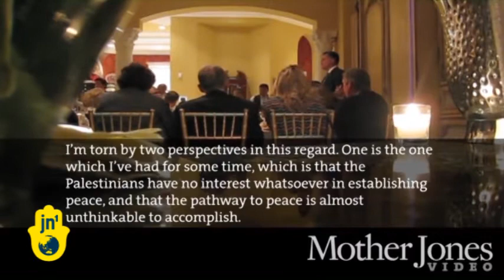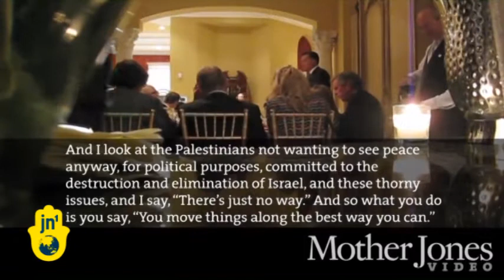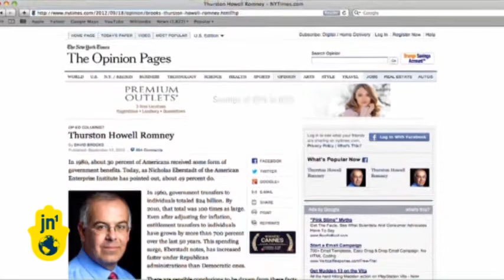Mitt Romney Says 'Middle East Peace Unthinkable': Republican Candidate's Shocking Fundraiser Gaffe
Presidential candidate Mitt Romney has once again landed himself in hot water, this time after comments he made at a Republican fundraiser were filmed and put on the internet. In the video Mr Romney discusses the Middle East saying the pathway to peace is almost unthinkable. A video like this surfacing less than 50 days before the election is an embarrassment presidential candidate Mitt Romney can ill afford. The comments secretly recorded at a Republican dinner show Mr Romney suggesting peace in the Middle East is an un-achievable goal with Palestinians focused only on Israel's destruction.

Some feel it's a defeatist attitude that seems out of kilter with the ideals of American presidency. And for a candidate looking to gain the support of Jewish voters, that pessimistic spirit and negative message may not be the right way to win votes. Yet, with many Conservative Republicans sharing Mr Romney's view, the comments are more likely to anger the Middle East than Americans at home. Indeed much of the discussion in the US has been about other comments he made during the same dinner claiming half the country was too reliant on government handouts and refused to pay income tax.

That's already lost him Republican supporters - the popular New York Times columnist David Brooks has written: "It suggests that he really doesn't know much about the country he inhabits. It's what self-satisfied millionaires say to each other. It reinforces every negative view people have about Romney. He's running a depressingly inept presidential campaign."

Pollster Jon McHenry though feels it IS another gaffe, but one Mitt Romney can overcome. But some may feel this speech is one mistake too many for Mitt Romney. Some analysts say these latest comments simply add more fuel to the fire, showing this gaffe-prone presidential candidate is out of touch with the country he wants to run and unable to command on a world stage. Many Republicans, even Mitt Romney, though feel these are comments taken out of context which pose no threat to his campaign. But it's the electorate who will make the final decision with early voting starting in the coming weeks ahead of November's election.

Nick Harper, JN1, Washington.